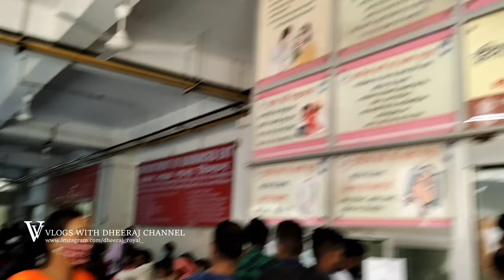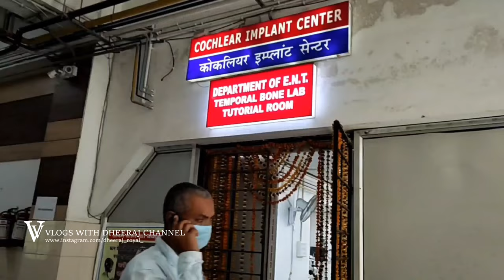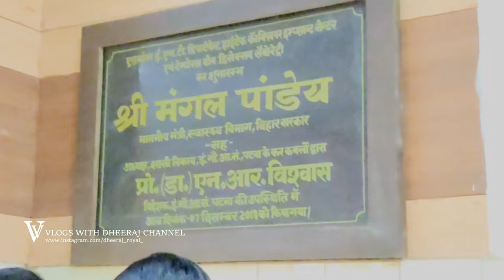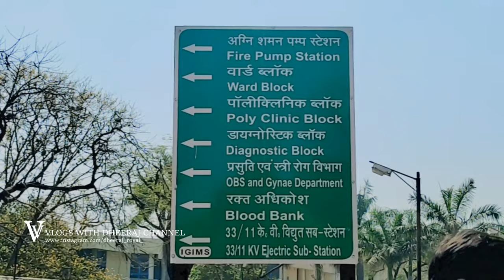Indira gandhi institute of medical sciences/ vlogs/ Allahabad bank, Bailey road ,sheikhpura, patna🙏👍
hallo friends